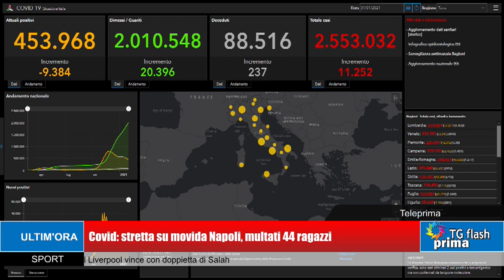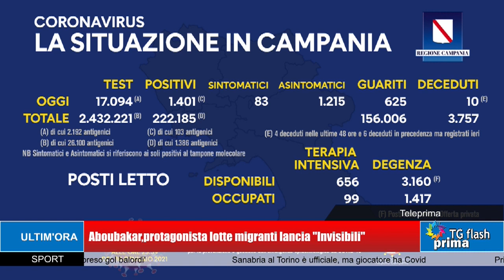TG Prima Flash Ore 11:00 (01-02-2021)